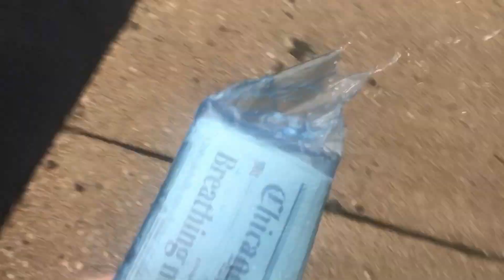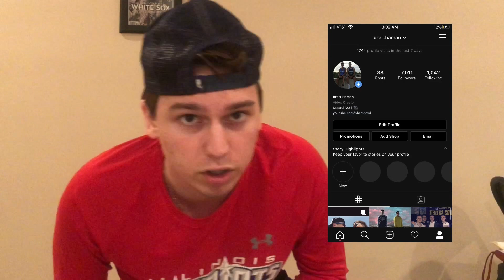Answering Your Questions!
Follow Jason on SoundCloud (he does most of the music in my vids)

If you’re reading this it better not rain tomorrow